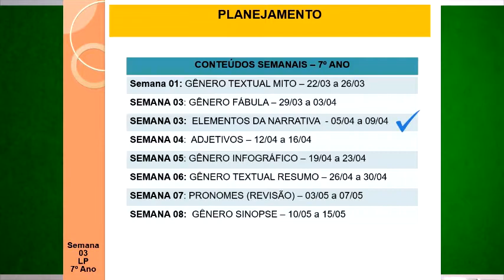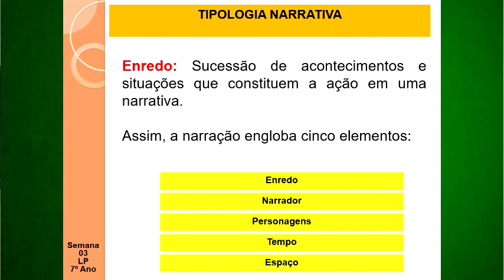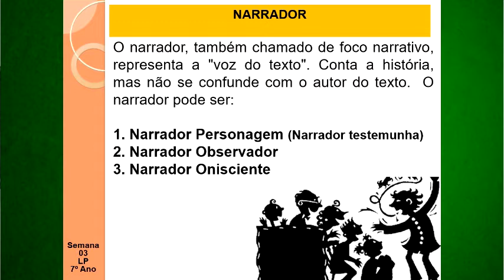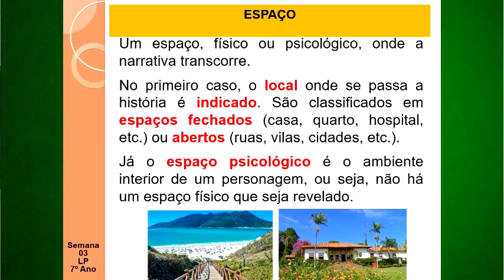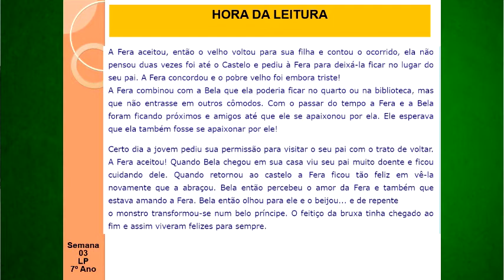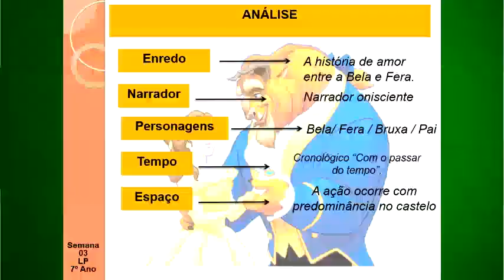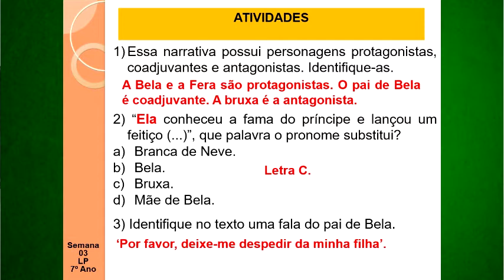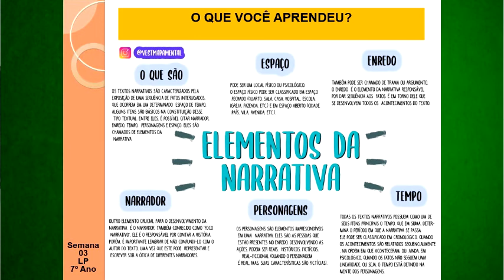AULA DIA 09/04/2021- 7° Ano - Língua Portuguesa - Profº - Max